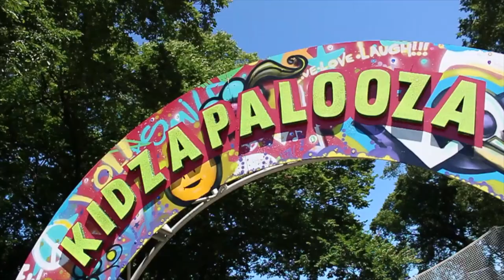Falu’s Bazaar at Kidzapalooza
Lollapalooza 2019